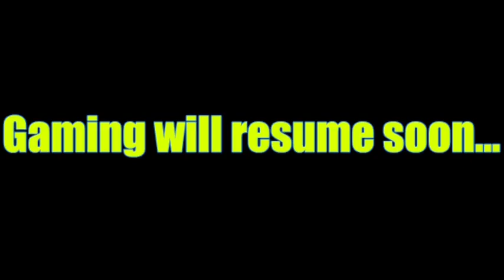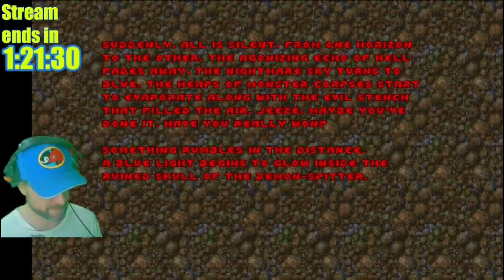🔴In ENGLISH, recorded Live! TNT Evilution pt5!(18/08/23)